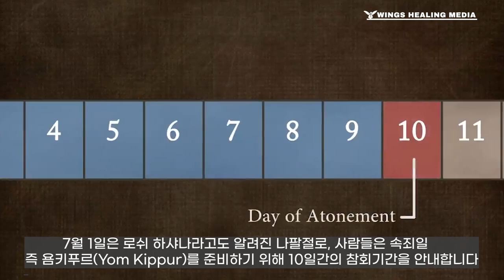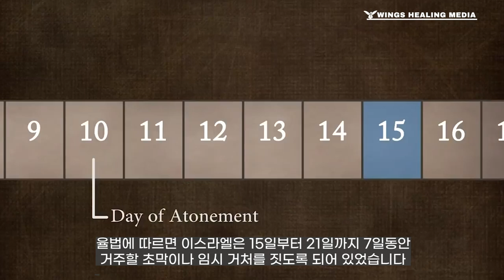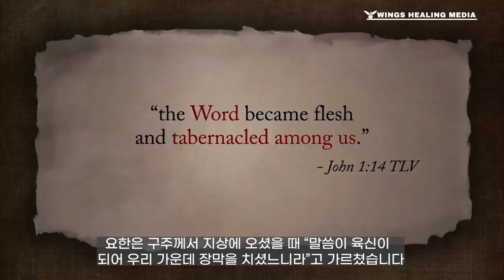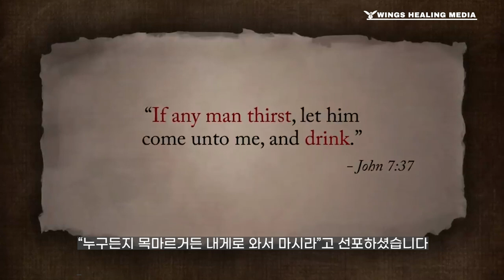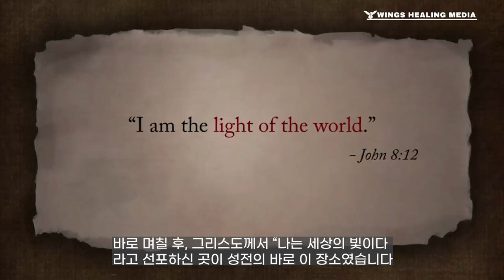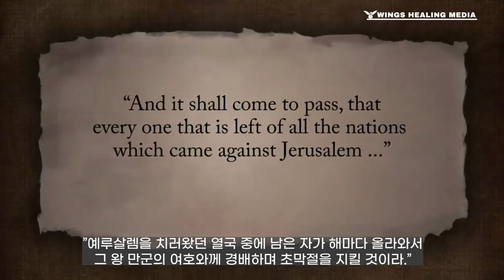이스라엘 하마스전쟁 왜 초막절인가? 초막절의 비밀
이스라엘 전쟁은 왜  초막절, 절기에 시작할까?? 안식일과 절기에 전쟁을 시작하는 팔레스타인과유대인의 비밀 초막절에 어떤 뜻이 있는지 알아봅니다. 크리스천들과 소통을 원하시는분은 "크리스천 킹덤공부방" 단톡방으로 들어오세요

더 함께 공부하고 싶은 분은 아래 방으로 오세요~♡
🌻 크리스천 킹덤공부방(코드X)

🌻킹덤공부방 신청안내
✅ 일시 : 수밤 8시｜무료

💎자세한내용은 아래 유튜브 참고하세요~!